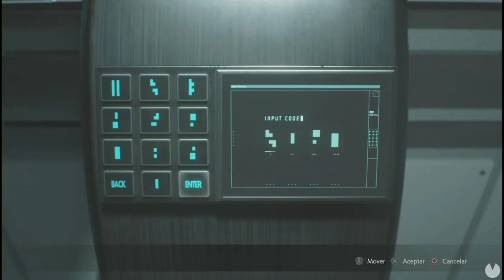🌿 Prehistoric Aventures 🌿/ DinoBioTech Corporation / 🎃 Halloween 🎃